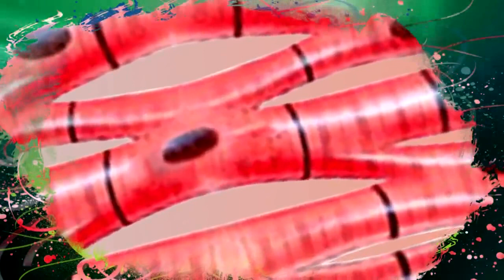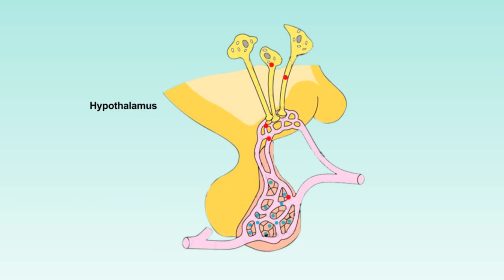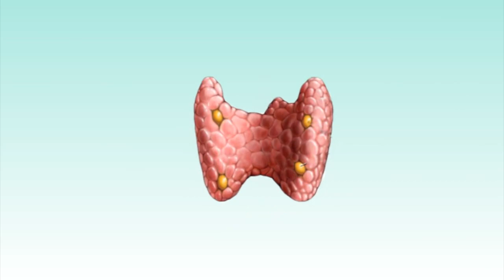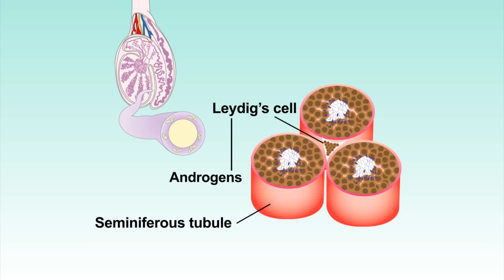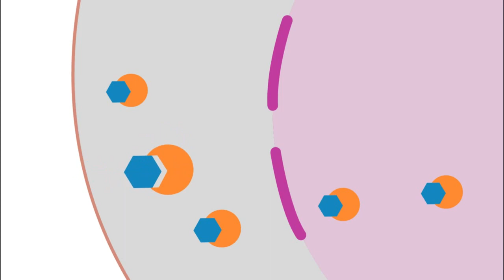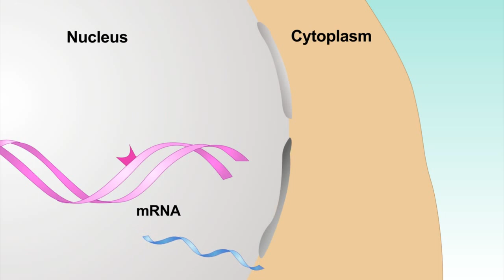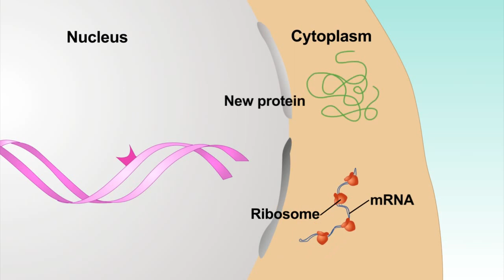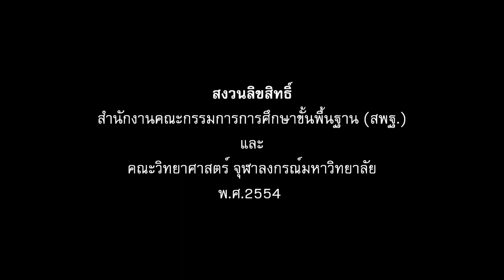ชนิดของฮอร์โมนและชนิดของเซลล์เป้าหมาย